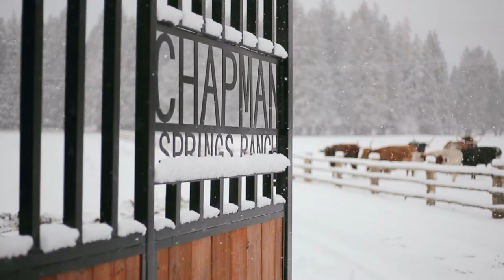Ford F-150 Suspension Upgrade | SuperSprings SSA28 Install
SuperSprings are our patented unique self-adjusting helper spring designed to level heavy loads. Manufactured in the US from high-grade shot-peened steel, they provide extra load support and reduce body roll. All SuperSprings International products come with a lifetime warranty and require zero maintenance.

This video shows the install of the SSA28 on a Ford-F150.

SuperSprings for the F-150:
- Sold as a pair (left and right)
- Maintenance-free
- Self-adjusting suspension stabilizing system
- 1500 (lb) Additional Load-Leveling Ability
- Reduces body roll up to 30% without compromising ride quality
- Works in conjunction with original equipment leaf spring assembly
- Adjustable shackles allow installation to suit various needs
- SAE 5160H high-grade steel
- Shot peened to relieve spring stress and extend product life